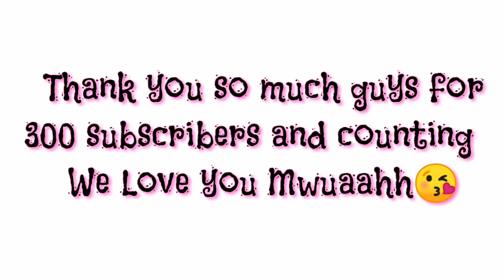UNBOXING | Cute swimming pool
We would like to thank you for your support and love to our vlog. Because we got now more than 300 subscribers after a week since we started Vlogging.
Thank you so much again and keep safe, connected and Godbless us.
Share the love and joy.